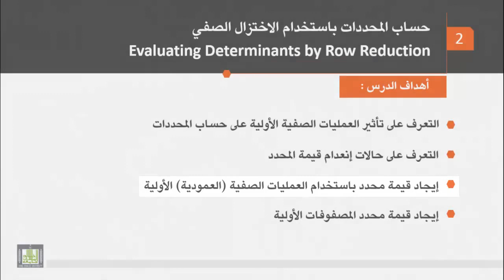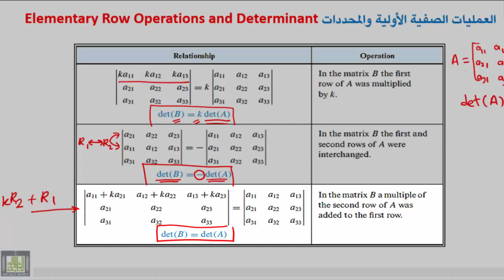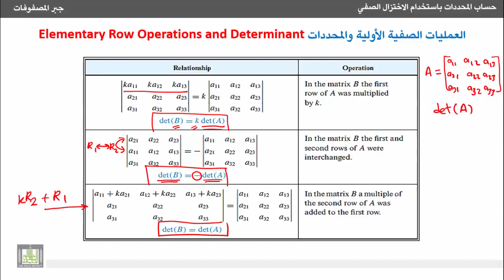جبر المصفوفات تأثير العمليات الصفية الأولية على قيمة المحدد720P HD